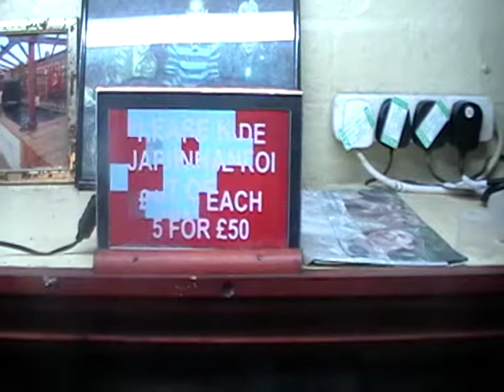Rainbow Koi, Wiltshire. Video of High Grade Japanese Koi in Vat 1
Rainbow Koi, Melksham, Wiltshire. Video of Vat Number 1.
High Grade Japanese Koi 10-12cm £12.50 each 5 for £50.
Breeder Kawakami
Matsuba, Chagoi, Yamabuki Ogon,, Asagi, Gin Rin Chagoi, Shusui, Kohaku, Showa, Sanke, and more